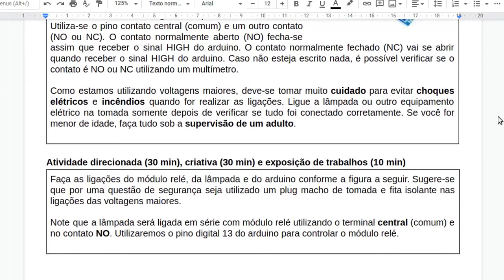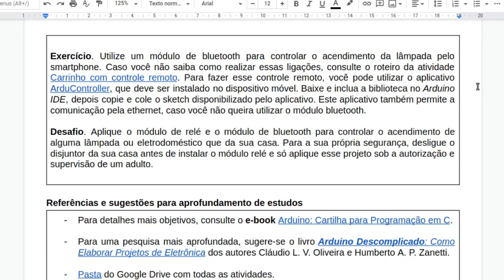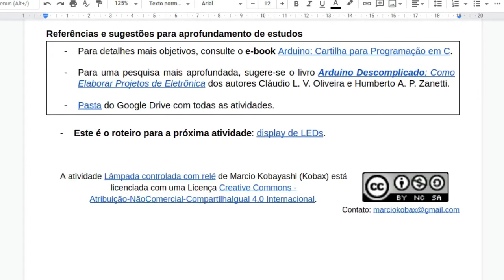Módulo relé para ligar lâmpada com arduino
Conteúdo: ligação elétrica do módulo relé em série com a lâmpada para ser controlada pelo arduino, pinos do módulo relé, sketch da programação, utilização de um módulo de bluetooth para acionar a lâmpada pelo celular utilizando o aplicativo ArduController.